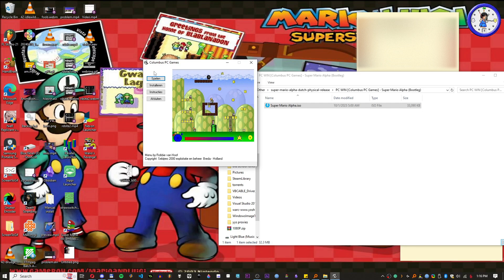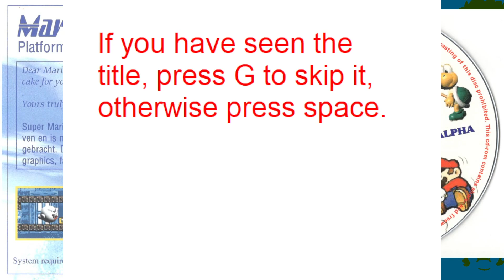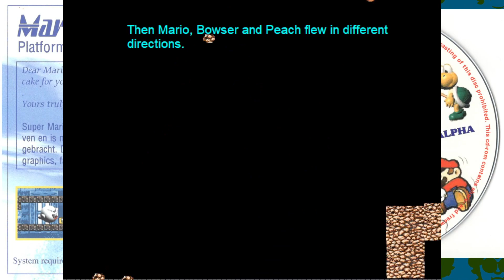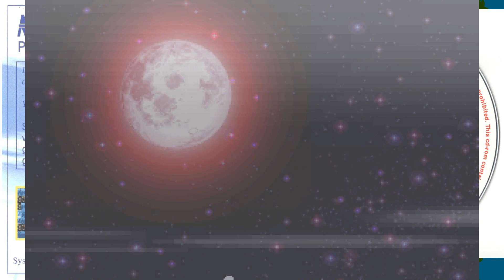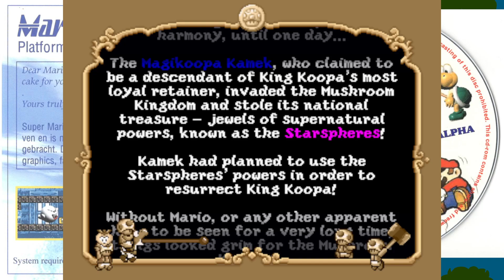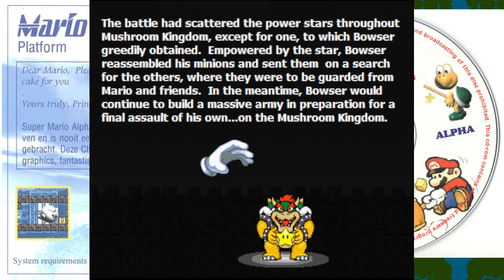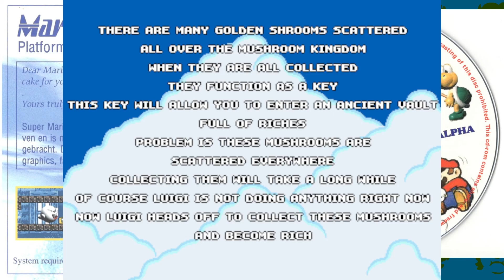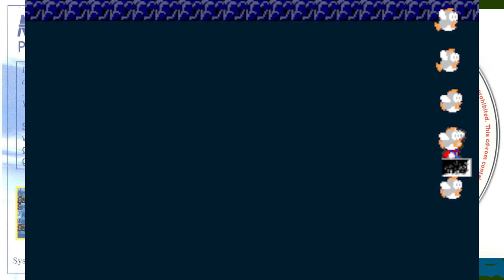Playing a Bunch of Mario Fangames (VOD)